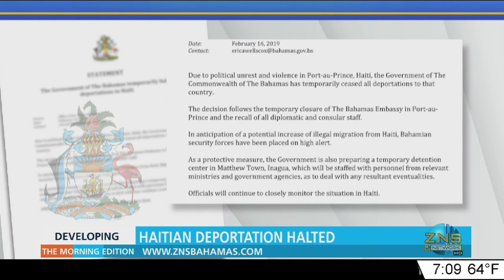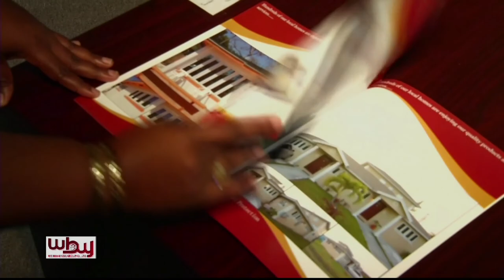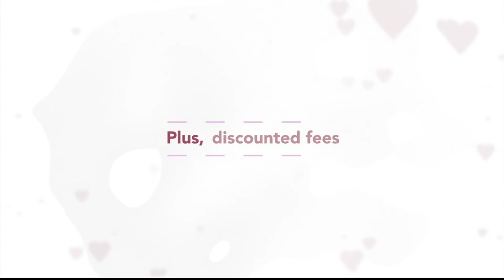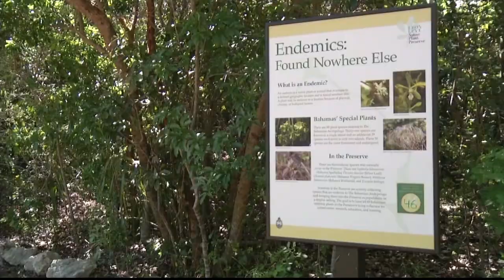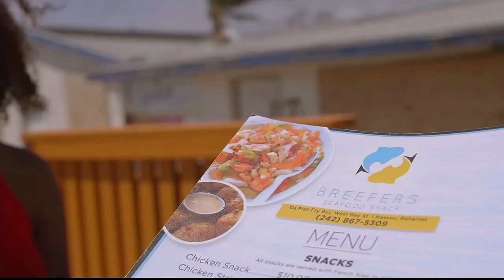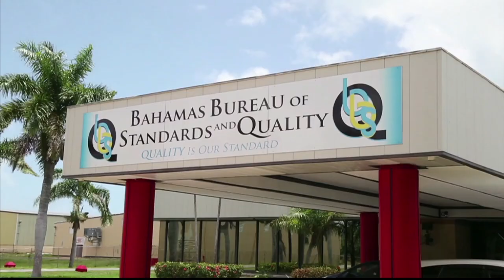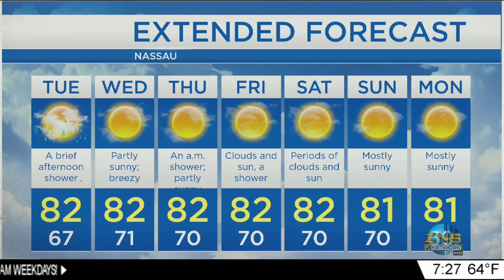The Morning Edition 02/18/2019